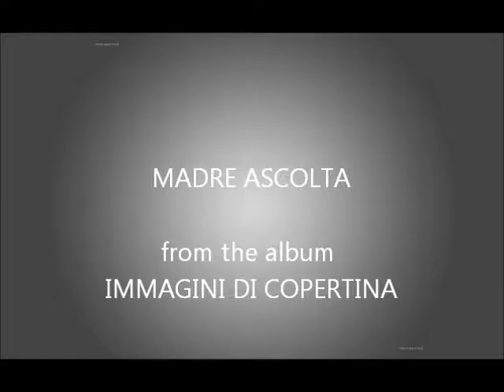FABRIZIO DI MARTE e La Fabbrica Di Cioccolato - Madre ascolta...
Il gruppo della Fabbrica Di Cioccolato, fra il 2014 ed il 2017 ha realizzato in tutto 3 album, dopodichè, il cantante e songwriter del gruppo, prende una pausa; si rimette in moto ripartendo da zero; attraversa un periodo critico fra il 2017 ed il 2018, in cui dovrà affrontare alcuni problemi vocali poi risolti e superati brillantemente, con tenacia e resilienza e quel pizzico di ironia che tutto guarisce e sdrammatizza

Madre ascolta

...e oramai ora non so
che cosa dirti amore
io con te...è stato ormai
una lontana partenza
e non riuscivo a stare senza
e tu mi rimproveravi che
guardavo fuori da una finestra
senza pensare a te...

Sono andato a casa sua
e l'ho ucciso, povero me
Non venite a cercarmi
No vi prego, no
Stavo bene insieme a lei
e ridevo del fatto che
che non c'era nessuno
a portarla via...via da me...

che cosa sono un assassino?
Il diavolo me lo dice che
ora non posso più fuggire
fra case e incroci se...
lui si ferma ed apre il finestrino

Madre ascolta
salvami ancora
che fuggire no, non serve più
se mi serve una mano
chi me la può dare se non tu?...
Madre ascolta...

songwriter : Fabrizio Gidiuli